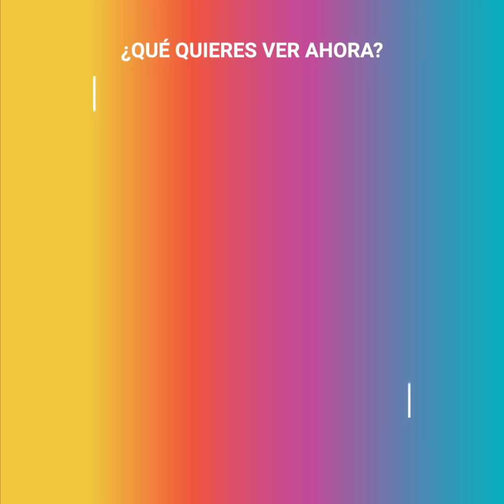Jennifer Aniston y la traición de su mejor amiga | íconos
"Angelina es lo peor que hay en el mundo, le quitó el marido a mi mejor amiga."
Chelse Handler tiene una relación de años con Jennifer Aniston y aprovechó cada momento para increpar a Angelina por casarse con Brad Pitt. Pero años después la humorista se arrepentiría de todo lo mal que ha hablado de ella, dando la espalda a su querida amiga.